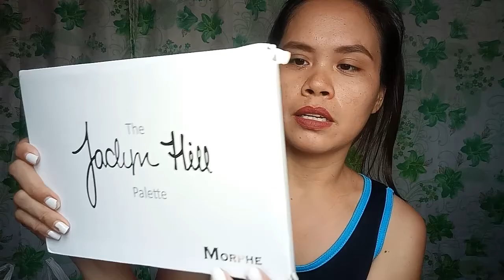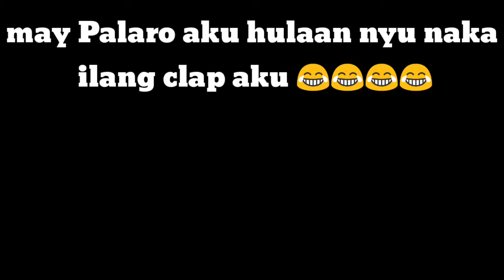BALI HAUL/CLOTHES/SOUVENIRS /CHOCOLATES♥️♥️♥️|Lj vlogs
Hi guy's another video nanaman po ito ang unang HAUL video ko
Di PA masyadong sanay pag pasincnyahan nyu na

More more love 😃😃😃

Salamat po nang marami

Lj vlog